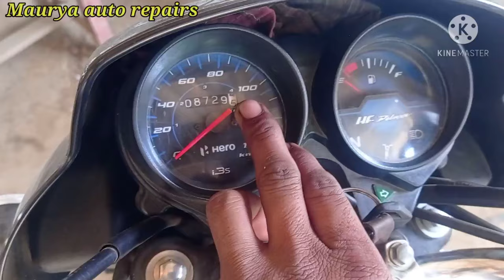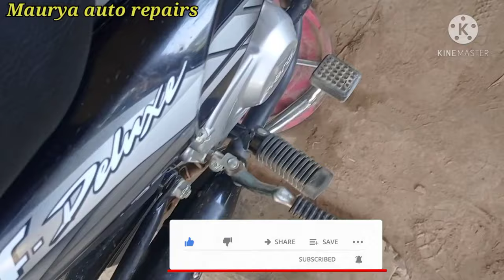Hero HF deluxe bike valve clearance setting 🤔 बाइक का इंजन ज्यादा आवाज😰 करें तो या काम करें!😱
Hero HF deluxe bike valve clearance setting setting full detail
बाइक का इंजन ज्यादा साउंड करने पर इस तरह ठीक करते हैं!

valve clearance setting
HF Deluxe tappet setting
Hero bike valve clearance setting
how to adjust tappet valve Hero bike
motorcycle tappet setting
bike valve clearance set up
HF Deluxe bike ka tappet Kaise set Karen
Splendor Plus tappet
tappet setting ka Sahi tarika
HF Deluxe ka tappet Kaise set Hota Hai
HF Deluxe engine sound problem
HF Deluxe type it sound problem solving
HF Deluxe ka tappet gap Kitna rakhen
Hero bike engine sound problem solve kaise karen
HF Deluxe bike timing chain setting
HF Deluxe current problem
HF Deluxe starting problem
HF Deluxe bike Kaise service Karen
how to adjust type it Hero bike
Hero Bike ka tappet Kaise set Hota Hai
Passion Pro valve clearance setting
CD Deluxe bike tappet setting Sahi tarika
HF Deluxe bike Mein tappet setting kaise hota hai
Maurya auto repairs

welcome to my my YouTube channel
Maurya auto repairs
हमारे इस चैनल पर आपको बाइक से संबंधित सभी प्रकार की जानकारियां मिलेंगे!
नीचे जाकर देखो आपके लिए बहुत सारी जानकारियां आपके काम की है!

useful product by Link. 👇👇

best mic for youtuber boya by M1 mic

mileage testing bottle bike

filler gauge

best Kone set Racer pulr

 bike chain cutter stole

bike chain cleaner brush

 super xLbike main chamber bearing

                 🙏  thanks for watchiKaren